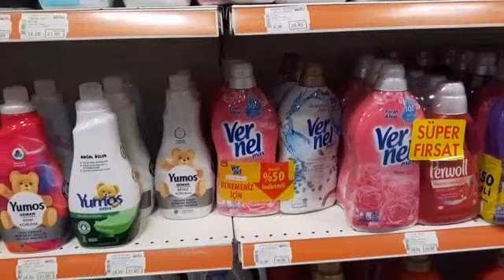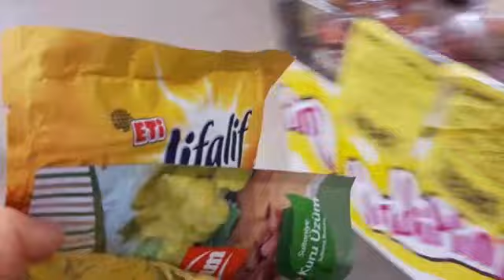SAÇLARIMI BOYATTIM SONUÇ HARİKA ,KARACA ALIŞVERİŞİM.. karaca sehakuaför bakımlıolmak#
Sayfamdan herkese merhabalar ,karacadan yaptığım  alışverişimi ,market alışverişimi ve kuaförde saçlarımı boyattığim birgünümü paylaştım sizinle 😊bakalım sac rengimi siz nasıl bulucaksınız ??kanalıma ab one olmayı ve beğenmeyi unutmayın hoşçakalın..🤗🤗